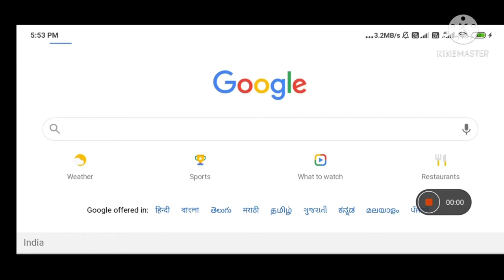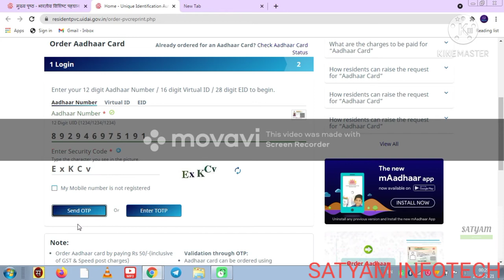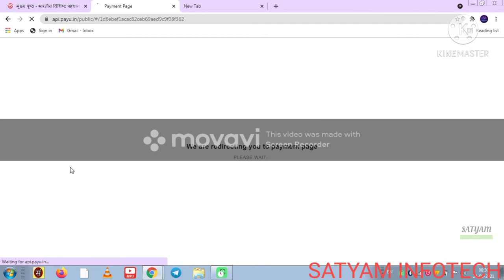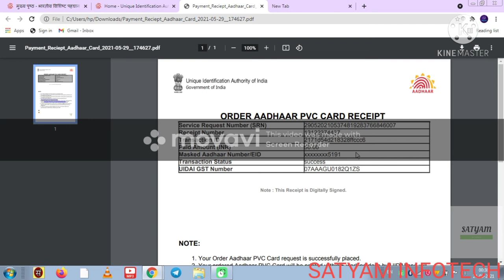HOW TO ORDER PLASTIC AADHAAR CARD || प्लास्टिक आधार कार्ड कैसे मगाए घर बैठे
HELLO FRIENDS ES VIDEO ME MAINE AAPKO BATAYA HAI KI AAP PLASTIC AADHAAR CARD KO ONLINE KAISE ORDER KR SAKTE HAI ||

Aadhaar PVC Card ke apply krne ka step bahut hi simple hai jo maine aapko video me bata de hai aap sabhi video ko pura dekhe bina skip kiye |
agar aapko kisi bhi step me koe pareshani lage ya problem aaye to niche comment kre mai aapki problem solve krne me puri maddat kruga |||

mujhe ummid hai ki aapko video jarur pasand aayegi  video pasand aaye to video ko like kre share kare aur agar aap hamare channal pr naye hai to channal ko jarur SUBSCRIBE kare |||

TOPIC COVER :-
aadhaar pvc card kaise apply kare
how to apply pvc adhaar card
plastic aadhaar card kaise banaye